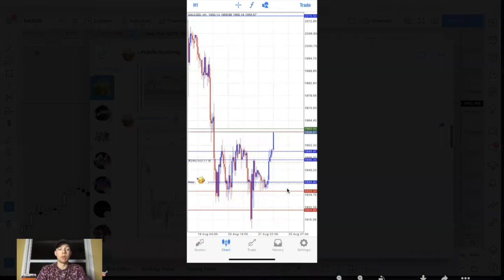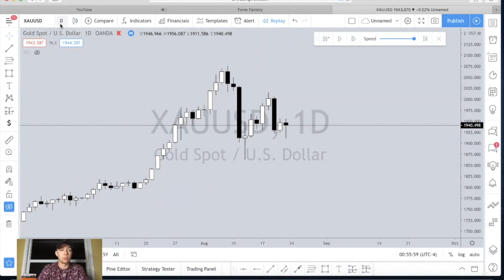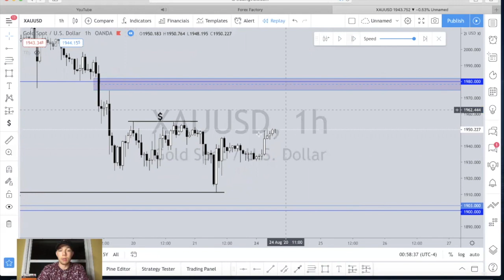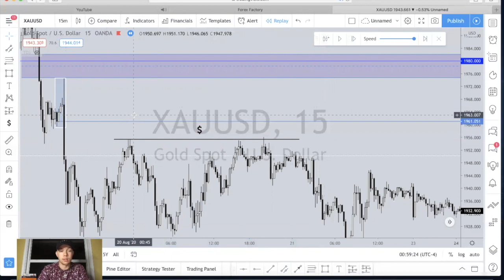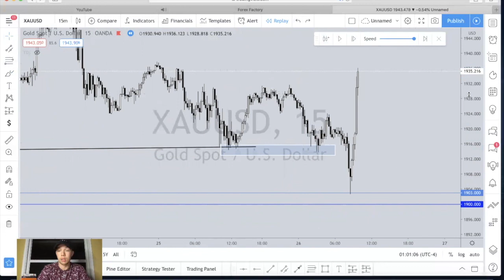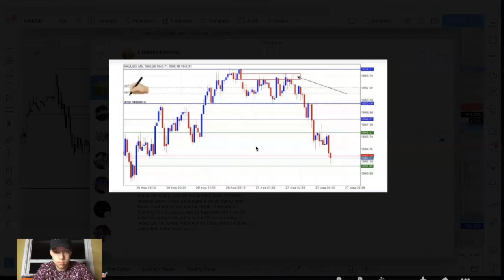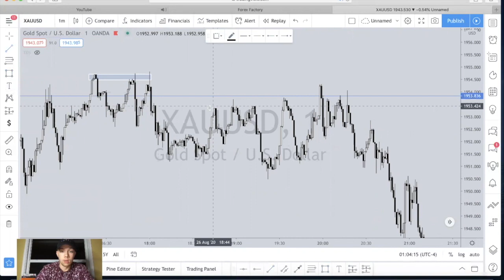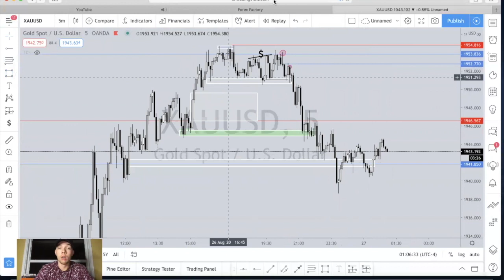Price Action Breakdown on XAU/USD | Smart Money Concepts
Enjoy a walkthrough of Golds Price Action from this week ! Thank you everyone for the support you give this channel! Hopefully together we can all continue to help each other seek new opportunities in the market and grow as individuals.